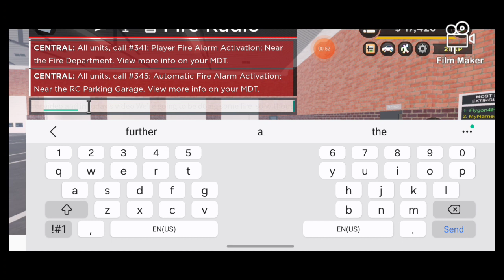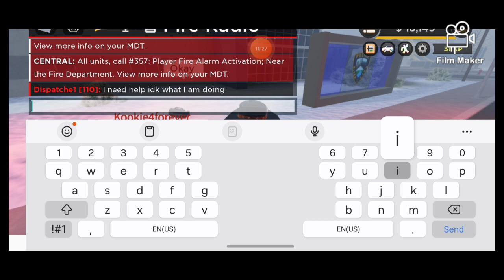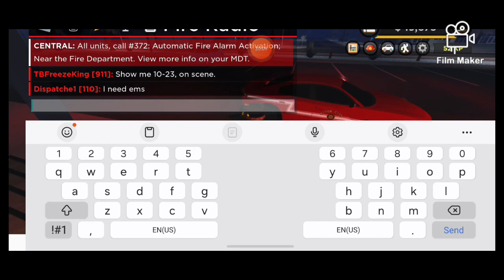Happy birthday to ‎@OfficerRyanAnderson